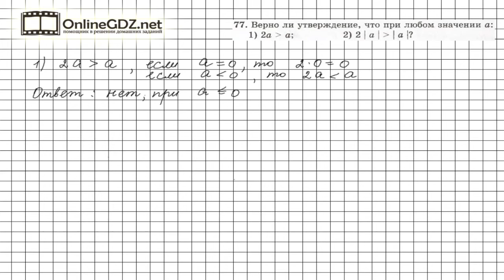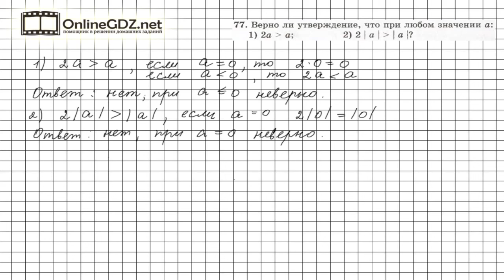Задание №77 - ГДЗ по алгебре 7 класс (Мерзляк А.Г.)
Чтобы выполнить задание № 77, в котором требуется определить верно ли утверждение, что при любом значении переменной а верно неравенство, нужно вспомнить правила сравнение целых чисел.